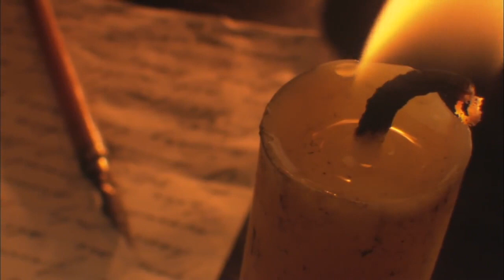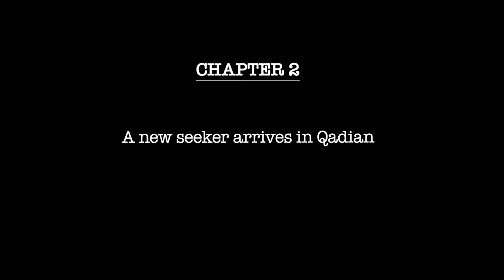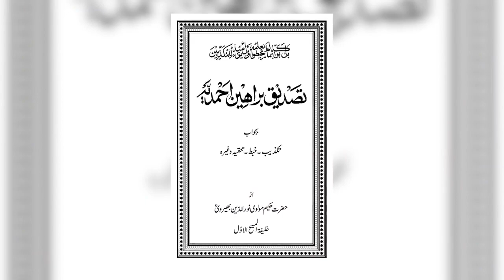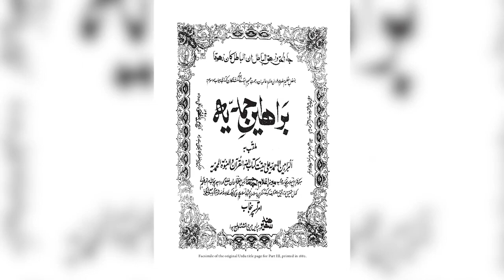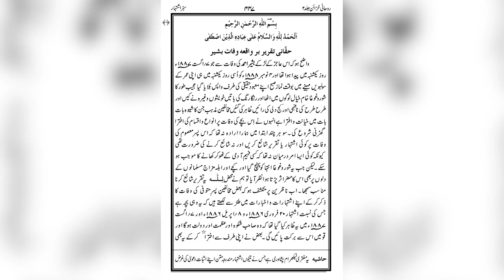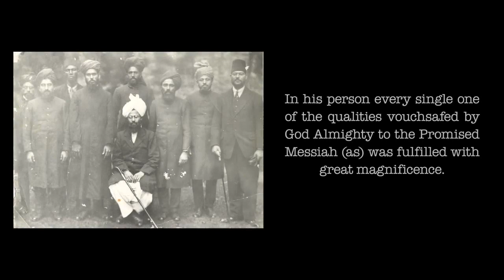2020 : Kembalinya Nabi Isa Terbongkar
Kesaksian Dari Kitab Injil

Isa Al Masih as Diselamatkan

Kitab Injil menjelaskan dengan nyata bahawa Allah swt telah menyelamatkan Isa Al Masih as dari terkorban di atas tiang salib. Dalam Matius 12: 38-40, “Pada ketika itu berkatalah beberapa ahli Taurat dan orang Farisi kepada Yesus (Isa Al Masih as): Guru, kami ingin melihat suatu tanda daripadamu. Tetapi jawabnya kepada mereka: Angkatan yang jahat dan tidak setia ini menuntut suatu tanda. Tetapi kepada mereka tidak akan diberikan tanda selain tanda Nabi Yunus. Sebab seperti Nabi Yunus tinggal di dalam perut ikan tiga hari tiga malam, demikian juga Anak Manusia akan tinggal di dalam rahim bumi tiga hari tiga malam.” Fakta penting dari tanda Nabi Yunus as ialah beliau as telah ditelan dan berada dalam perut ikan dalam keadaan hidup dan selepas tiga hari bebas dari perut ikan juga masih dalam keadaan hidup.

Keadaan Isa Al Masih as sebelum saat penangkapannya tiba adalah seperti yang dinyatakan dalam Matius 26: 36-42, “Maka sampailah Yesus bersama-sama murid-muridnya ke suatu tempat yang bernama Getsemani. Lalu ia berkata kepada murid-muridnya: Duduklah di sini, sementara aku ke sana untuk berdoa. Dan ia membawa Petrus dan kedua anak Zebedeus menyertainya. Maka mulailah ia merasa sedih dan gentar, lalu katanya kepada mereka: Hatiku sangat sedih seperti mau mati rasanya. Tinggallah di sini dan berjaga-jagalah dengan Aku. Maka ia maju sedikit lalu sujud dan berdoa, katanya: Ya! Bapaku jika sekiranya mungkin biarlah cawan ini lalu daripada ku, tetapi janganlah seperti yang ku kehendaki, melainkan seperti yang Engkau kehendaki.” Ayat ini juga boleh ditemui dalam Markus 14:33-36 dan Lukas 22:41-44. Isa Al Masih as sungguh sedih dan gelisah dalam doanya sehingga dinyatakan, “… lalu katanya kepada mereka: Hatiku sangat sedih seperti mau mati rasanya…”. Isa Al Masih as begitu yakin doanya akan diterima oleh Allah swt kerana dia sendiri seringkali memberitahu murid-muridnya bahawa seorang hamba yang jujur lagi beriman akan didengar doanya oleh Allah swt sepertimana kata Isa Al Masih as dalam Matius 21:22, “Dan apa saja yang kamu minta dalam doa dengan penuh kepercayaan, kamu akan menerimanya.” dan dalam Yahya 11:41-42, “Lalu Yesus mengadah ke atas dan berkata: Bapa, aku mengucap syukur kepadaMu kerana Engkau telah mendengarkan aku. Aku tahu bahawa Engkau selalu mendengarkan aku…” Sudah tentu dalam keadaan yang sangat kritikal seperti ini Isa Al Masih as akan diselamatkan oleh Allah swt. Sepertimana dijelaskan dalam Ibrani 5:7, “Dalam hidupnya sebagai manusia ia telah mempersembahkan doa dan permohonan dengan ratap tangis dan keluhan kepada Dia, yang sanggup menyelamatkannya dari maut dan kerana kesalehannya ia telah didengarkan.” Ayat ini benar-benar memberi jaminan bahawa doa Isa Al Masih as di taman Getsemani juga telah didengar dan diterima Allah swt. Isa Al Masih as tahu bahawa Allah swt akan menyelamatkannya tetapi tidak mengetahui cara bagaimana dia diselamatkan. Para ulama Yahudi telah merancang untuk membunuh Isa Al Masih as di atas tiang salib agar beliau mati terkutuk kerana mendakwakan dirinya Nabi palsu.

Seseorang yang disalib tidaklah seperti orang yang digantung yakni mati dengan serta merta. Seseorang yang disalib dengan tangan dan kaki dipaku serta dibiarkan tiga hari tiga malam tanpa air dan makan adalah sebagai penyeksaan. Jika didapati masih hidup selepas tiga hari maka tulang-tulang orang tersebut akan dipatah-patahkan, dengan cara ini akan mati akhirnya dengan cara perlahan-lahan. Berdasarkan kepada kitab Injil, Isa Al Masih as diletakkan di atas salib selama tiga jam sahaja dan tulang-tulangnya juga tidak dipatahkan. Pilatus yang berusaha menyelamatkan Isa Al Masih as dengan sengaja melewat-lewatkan hukuman yang dijatuhkan sehingga pada hari Jumaat tengahari. Apabila hari menjelang malam bermakna bermulanya hari suci Sabat dan membiarkan seseorang masih tergantung di tiang salib adalah dilarang, perkara ini boleh dirujuk dalam Yohanes 19:31, “Kerana hari itu hari persiapan dan supaya pada hari Sabat mayat-mayat itu tidak tinggal tergantung pada kayu salib sebab Sabat itu adalah hari yang besar…”. Dengan kehendak Allah swt terjadi ribut menyebabkan suasana pada ketika itu gelap seperti sudah hampir malam sebagaimana diterangkan dalam Lukas 23:44, “Ketika itu hari sudah kira-kira jam dua belas, lalu kegelapan meliputi seluruh daerah itu sampai jam tiga.” Kitab Injil seterusnya menjelaskan dalam Markus 15:34, “Dan pada jam tiga berserulah Yesus dengan suara nyaring: Eloi, Eloi, lama sabakhtani?, (Allahku, Allahku, mengapa Engkau tinggalkan aku?).” Isa Al Masih as berseru sedemikian rupa kerana sebelum itu dia telah berdoa dengan bersungguh-sungguh agar diselamatkan dari kematian terkutuk di atas tiang salib tetapi dia tidak memahami seolah-olah Allah swt telah meninggalkannya, sedangkan pada kebiasaannya Allah swt mendengar dan menjawab doanya.